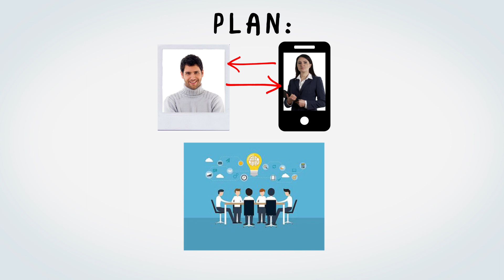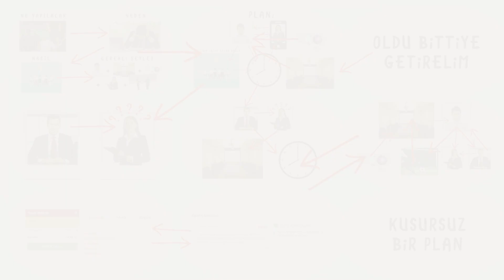Kaçış Planı | Fazla Mesai - Yemeksepeti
Fazla mesai maç izlemene engel olamaz. Bi' bildiğimiz var.😉

Dünyanın en büyük mutfağı Yemeksepeti’nin YouTube kanalına hoş geldiniz. Yemek kültürüne dair Türkiye’den ve dünyadan ilham alarak oluşturduğumuz içerikler kanalımızda sizleri bekliyor. Yemeksepeti ile binlerce restoran, yüz binlerce yemekten istediğinizi anında online sipariş edebilirsiniz.